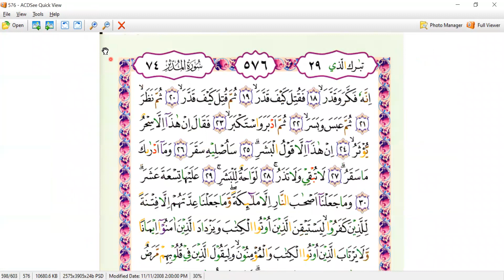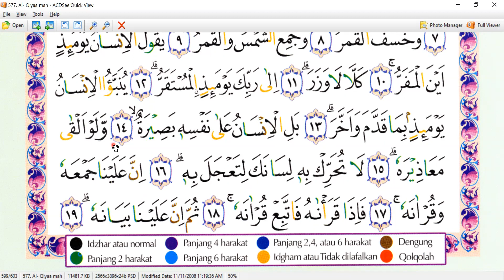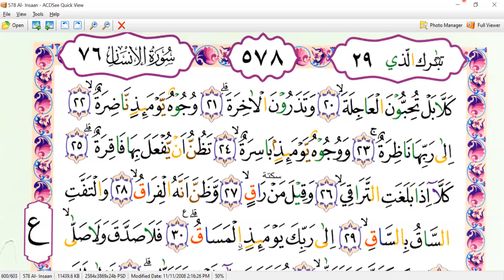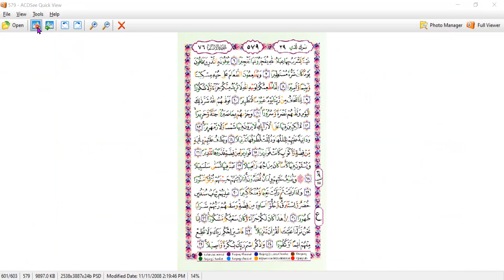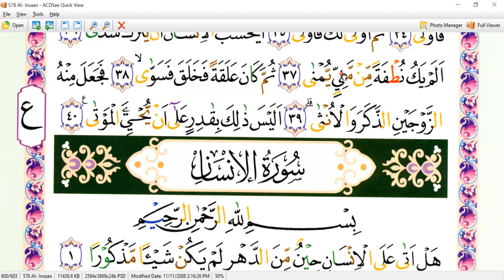SURAT ALMUDDASSIR - MAKCI RAMLAH ABDULLAH - MALAYSIA - NGAJI ONLINE - ARIRKM - 08128287881